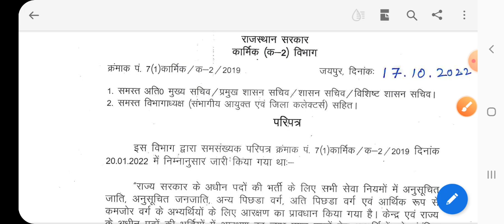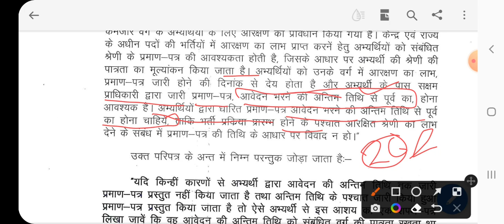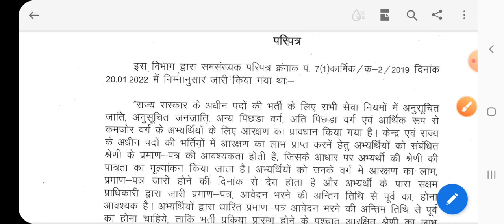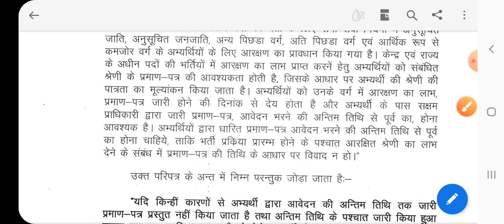आवेदन की अंतिम तिथि के बाद का बना आरक्षण प्रमाण पत्र भी अब मान्य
✅ Yes Guru एप पर उपलब्ध Test Paper Series और e book की जानकारी के लिए Link👇👇👇👇

1️⃣.Course अमृत-टेस्ट सीरीज + अभ्यास टेस्ट -सीरीज  in Yes Guru App

3️⃣. Course Only टेस्ट सीरीज-RPSC-2nd ग्रेड-GK-55 टेस्ट पेपर  in Yes Guru App

4️⃣. वरिष्ठअध्यापक-सामाजिक-विज्ञान
-Test-Series in Yes Guru App

5️⃣. Course E-Books in Yes Guru App

✳️ राजस्थान Current affairs अक्टूबर 2021 से अप्रैल 2022